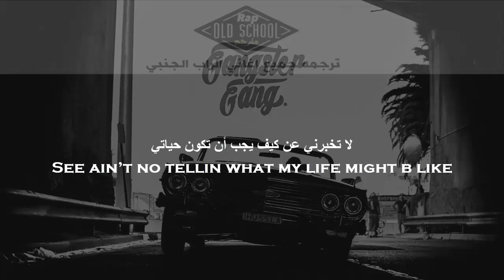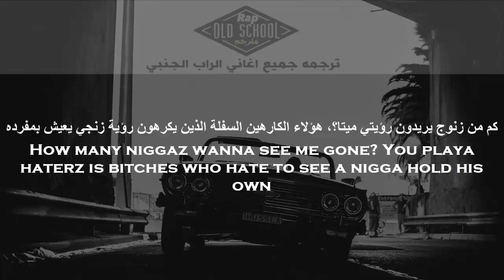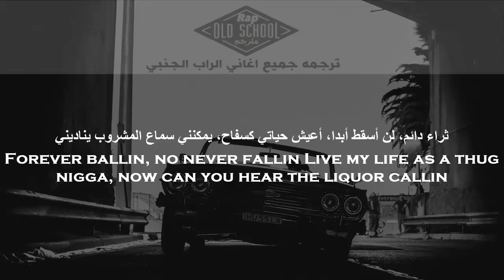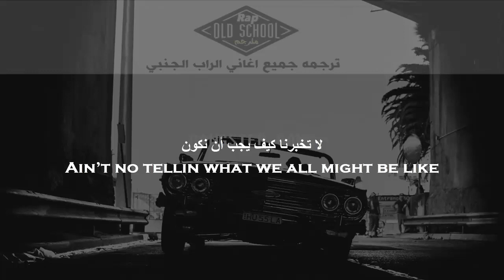snoop dogg & 2pac street life مترجمة | حياة الشارع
‎ترجمه وتعديل : Rap/old school
صفحة الفايسبوك
الترجمه:ماسي
‎للمزيد من لمقاطع الفيديو